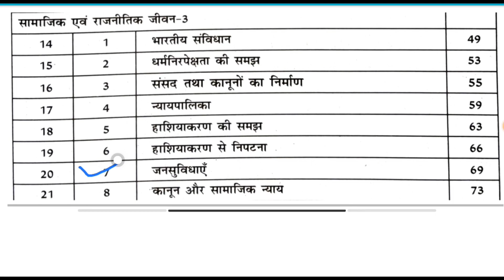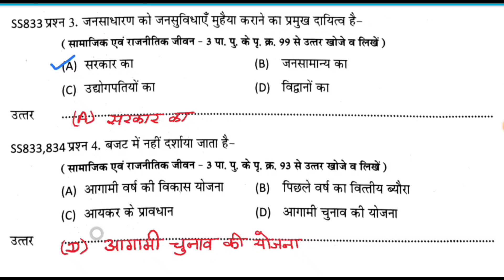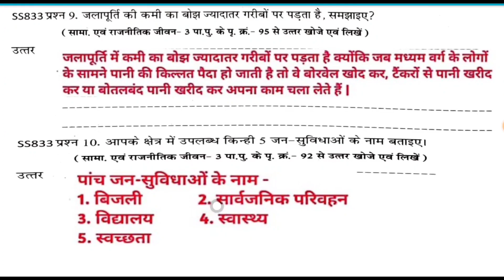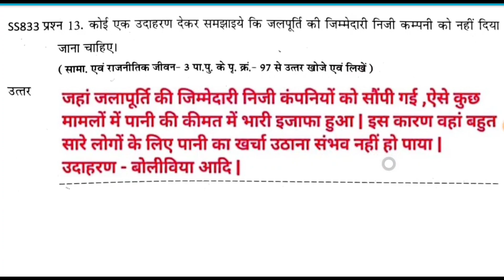सामाजिक विज्ञान एटग्रेड अभ्यास पुस्तिका कक्षा 8 वी 2023-24 अध्याय 7- जनसुविधाएं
सामाजिक विज्ञान एटग्रेड अभ्यास पुस्तिका कक्षा 8 वी 2023-24 अध्याय 7- जनसुविधाएं ( सामाजिक और राजनीतिक जीवन 3)

सामाजिक विज्ञान कक्षा 8 एटग्रेड अभ्यास पुस्तिका 2023-24 अध्याय 7
8 grade abhyas pustika samajik vigyan class 8
samajik vigyan 8th grade abhyas pustika kaksha 8
 अभ्यास पुस्तिका सामाजिक विज्ञान कक्षा 8 पाठ 7 अध्याय -7 जनसुविधाएं (सामाजिक और राजनीतिक जीवन)

एट ग्रेड अभ्यास पुस्तिका सामाजिक विज्ञान अध्याय 7 जनसुविधाएं